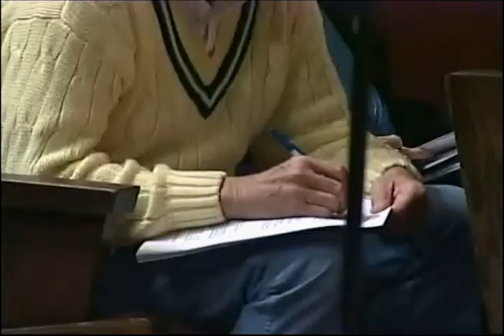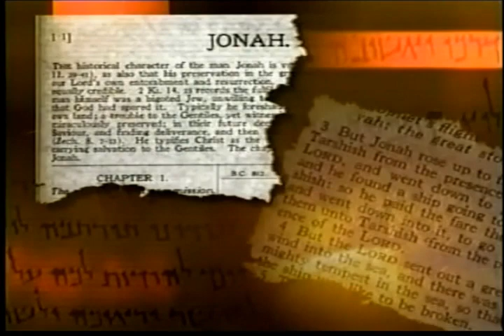The Old Testament for Dummies (Part 6 of 6) - Dan Betzer First Assembly Fort Myers